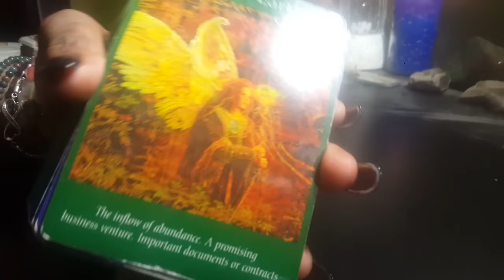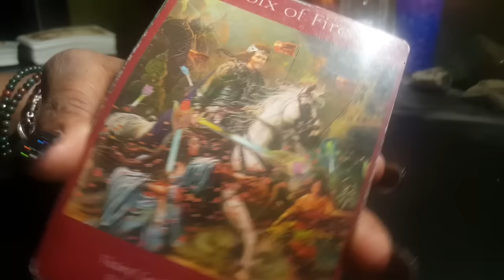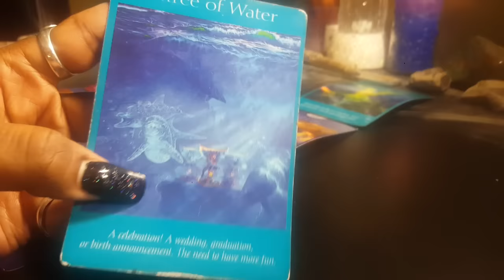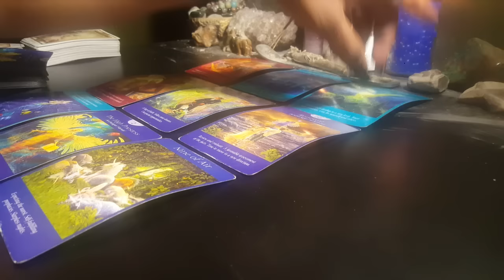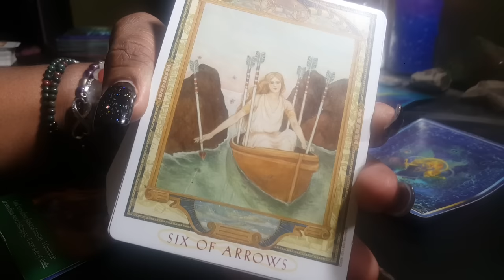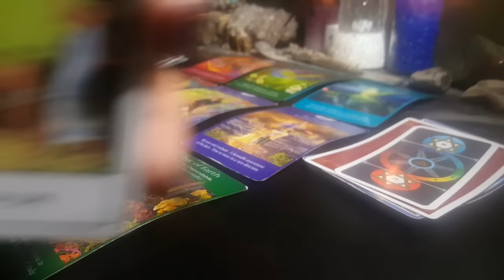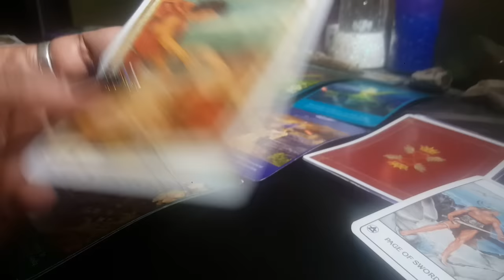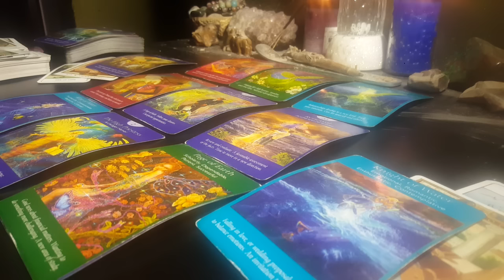TWIN FLAME / SOULMATE MON DEC 19, 2016 DAILY TAROT READING